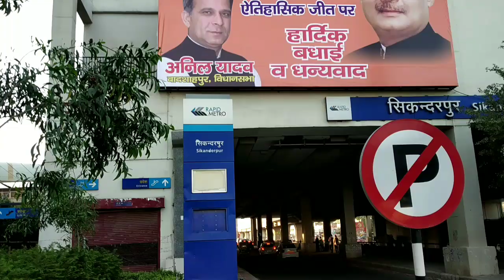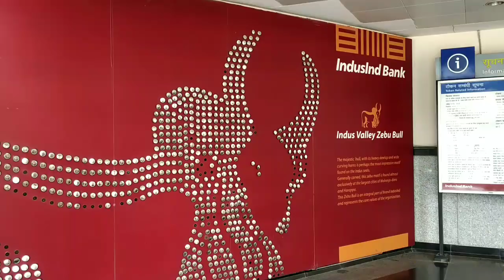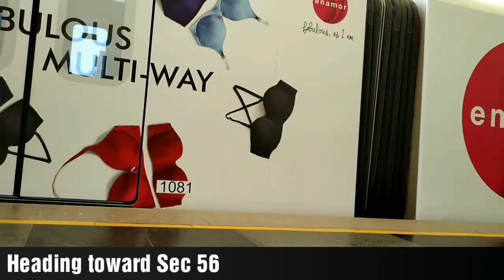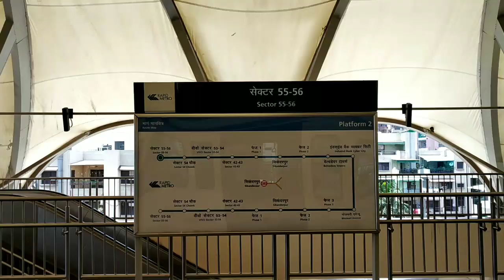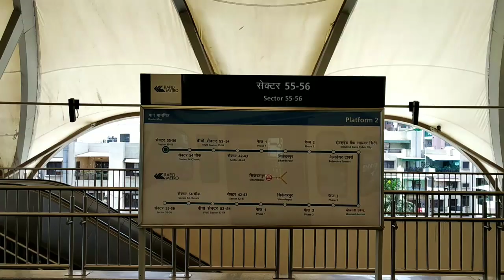Rapid Metro Gurgaon (गुड़गांव रैपिड मेट्रो की जानकारी)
Information & Ride on Rapid Metro Gurugram
List of stations (total 11 stations) :

SIKANDERPUR STATION
It connects nearby places like Sikanderpur Village; DLF Phase 1; Emaar MGF Business Park and DLF City Court

1.PHASE -2
Located in DLF Phase 2
Building No. 5 is a walk of less than 2 minutes away from the station
Concourse level has facilities like ticketing and AFC gates
It connects nearby places like Building No 5 (DLF Epitome) and DLF Phase 2

2.VODAFONE BELVEDERE TOWERS STATION Belvedere Towers; DLF Square; Building No 10 and DLF Atria

3. INDUSIND BANK CYBERCITY STATION     Cyber Hub; Shankar Chowk; Ericsson Building; Udyog Vihar; Gateway Towers; Building No 4 & 8; Infinity Towers and Trident Hotel.

4.MOULSARI AVENUE STATION
It connects nearby places like Ambience Mall; Building No 6 and National Media Centre

5.PHASE 3 STATION
It connects nearby places like Building No 7, 9 & 14 and Cyber Green
Toward sec 56
1. PHASE 1 STATION
Located in close proximity to DLF PHASE 1 residential housing
Elevated covered walkway for passengers to cross from either side of the station
It connects nearby places like Mega Mall, Plaza Tower, Prima Med & DLF Hamilton Court

 2.SECTOR 42-43 STATION      DLF 5
 It connects nearby places like Building Global Foyer, One Horizon Centre, Exl Office, American Express Campus, DLF The Magnolias, Carlton 1 & 4, The Aralias & DLF Golf View

 3.VIVO SECTOR 53-54 STATION     Genpact
It connects nearby places like The Belaire Condominiums, IBIS Hotel, Paras Downtown Center, Palm Spring Plaza & Alchemist

4.SECTOR 54 Chowk STATION     Sun City Business Towers
It connects nearby places like Vatika Tower, La Lagune North & South Block, Ansal University, Park Hospital & Paras Twin Towers

5.SECTOR 55-56 STATION      Double Tree By Hilton
 It connects nearby places like Lemon Tree & Red Fox Hotel, Hong Kong Bazaar, SushantLok 2, Grand Hyatt Gurugram Residences & Ireo City